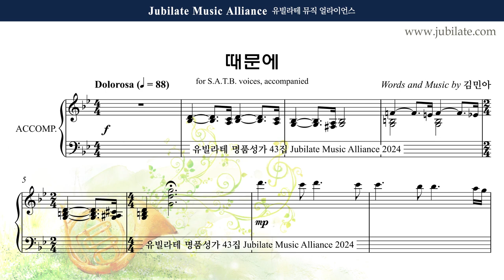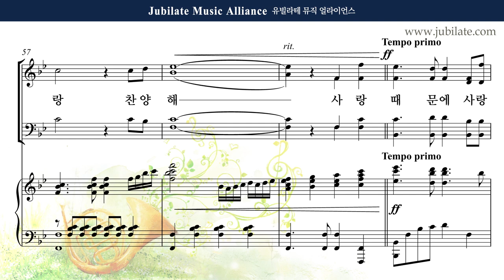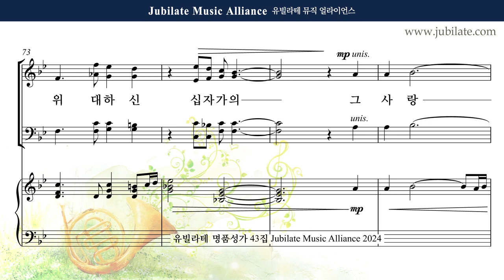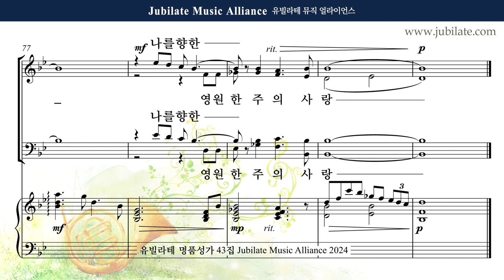[유빌라테 43집] 1. 김민아 - 때문에 (합창음원)